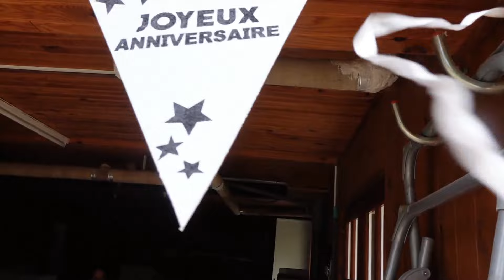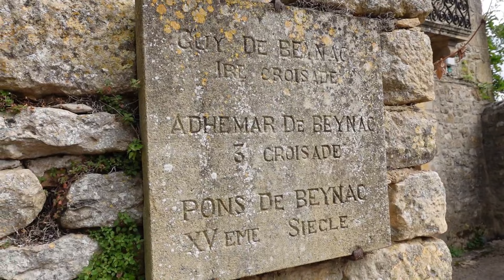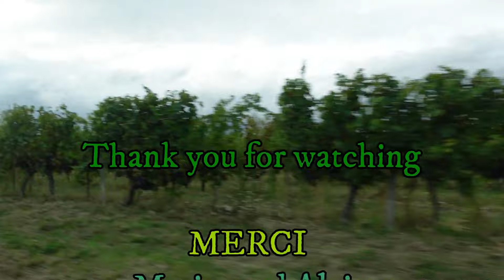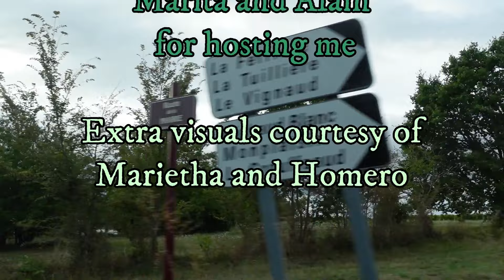Rural France Journals Episode 146: Beynac, Birthday & Bonne Soirée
Visiting well-known South African author Marita van der Vyver and her French husband Alain they take me to see the incredible village of Beynac in the Dordogne on the way to a wine estate near Bergerac. Also, somebody turned 70 in the meantime...

If you would like to support please click on the Buymeacoffee